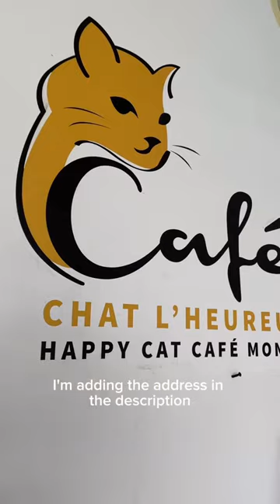Mini Vlog We Visited a Cat Cafe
and the "Justin Agustin Fitness app available on in the Apple Store, Google Play, Roku, FireTV, Android TV and more! Exercise from the comfort of your own home with zero gym equipment!
I have low-impact options for beginners, workouts to strengthen your muscles, and improve mobility! Just press play and follow along with me.

We spent the afternoon at a cat cafe for a bit kitten therapy 🐱 I’ve never been to one before but the family loves cats, and since we can’t own one due to my 🤧 this was a happy medium. Have you ever been to one? What a peaceful stress-free environment 🧘🏻‍♂️ 🐈‍⬛

This spot is located in Montreal on 172 Duluth E “Cafe Chat L’Heureux” @cafechatlheureux

Let me know if you want to see more “day in the life” content 🫶